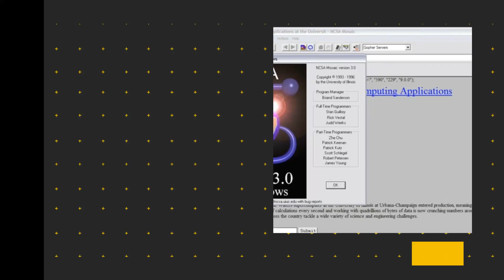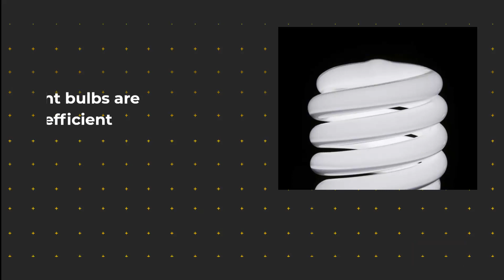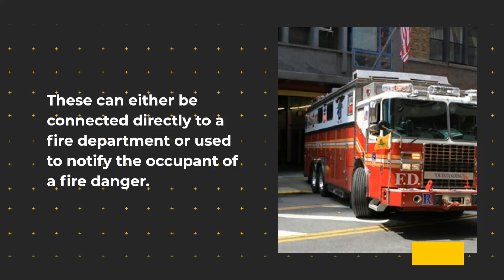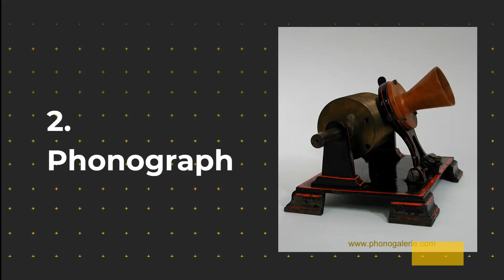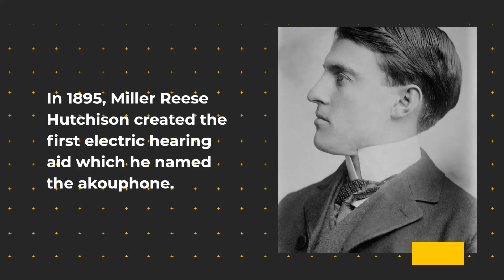10 Great American Inventions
10 Great American Inventions